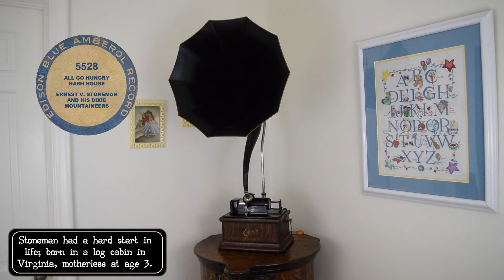5528 - All-Go-Hungry Hash House - Ernest V. Stoneman and the Dixie Mountaineers